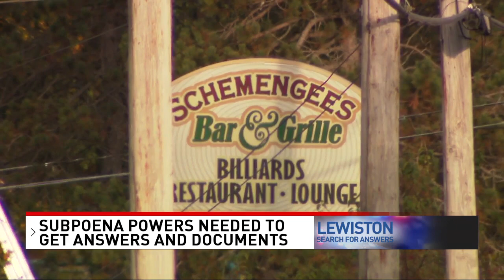Independent commission investigating Lewiston shootings says it needs subpoena power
The independent commission searching for answers in the Lewiston mass shooting says it can't obtain confidential documents and some people are refusing to come forward. They say they need subpoena power.